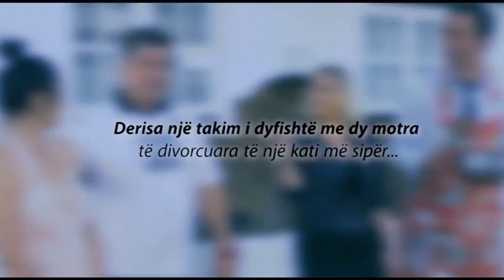Ora News – “Çifti i Çuditshëm”, vihet në skenë komedia më e famshme amerikane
“Çifti i Çuditshëm” i shkrimtarit Neil Simon dhe i cilësuar nga kritika si një ndër komeditë më të famshme amerikane të 50 viteve të fundit do të vijë për publikun kryeqytetas në Teatrin Kombëtar në datat 26-29 tetor.
“Çifti i Cuditshëm” është një vepër që përmes një humori elegant dhe të rafinuar sjell historinë e dy njerëzve të ndryshëm nga njëri-tjetri, të cilët mësojnë të jetojnë së bashku. Regjisorja Inis Gjoni tha se vepra ka në thelb marrëdhënien njerëzore.
Inis Gjoni: Më ka pëlqyer më tepër pasi flet për dinamiken e marrëdhënieve dhe në të shtohen një sërë nën temash si familja, martesa, divorci, bashkëjetesa, komunikimi, miqësia, shoqeria, etj. Ndërsa ideja është që kompromisi dhe toleranca është bërthama drejt një rregullatori shoqëror pa të cilën shoqëria jonë dhe dinamika e marrëdhënieve njerëzore do të ishte shumë më tepër e ashpër nga sa është.
Aktori, Gentian Zenelaj, u shpreh se kjo vepër përjell shpresë te publiku.